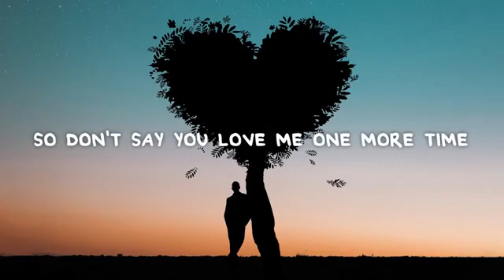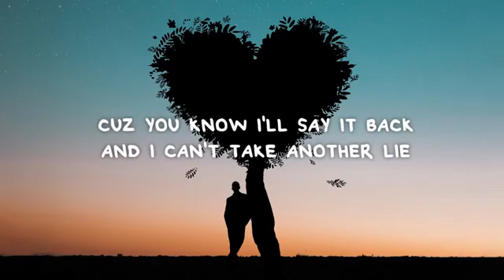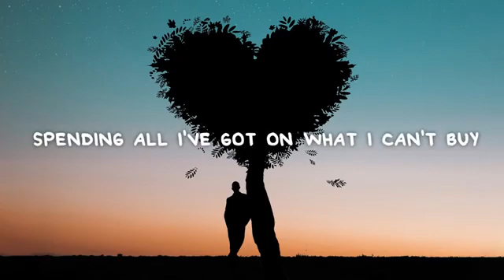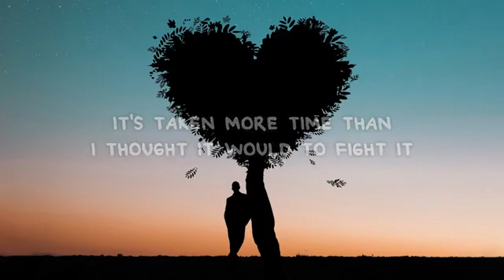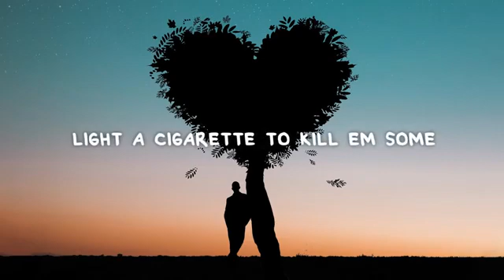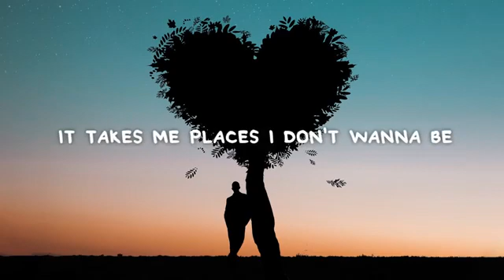Jason piquette- hearts for sale ( lyrics)